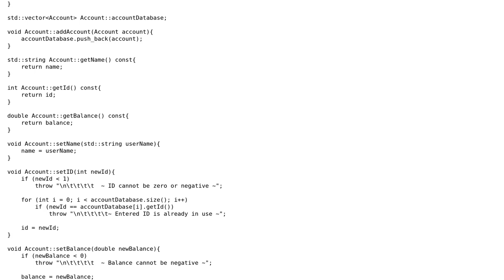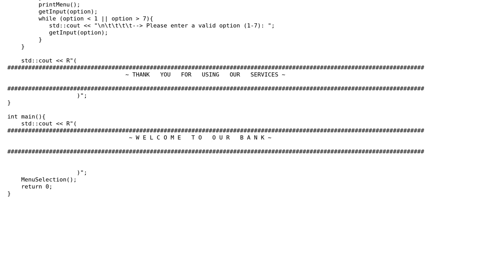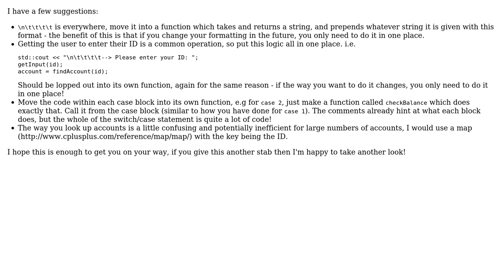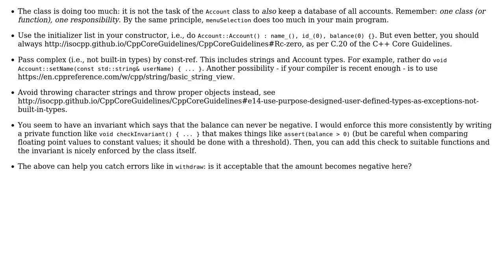Code Review: Simulation of a banking system with an Account class in C++ (2 Solutions!!)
Code Review: Simulation of a banking system with an Account class in C++

With thanks & praise to God, and with thanks to the many people who have made this project possible! | Content (except music & images) licensed under CC BY-SA | Music | Images & others | With thanks to user prince user Juho user J.J and the Stack Exchange Network Trademarks are property of their respective owners. You are responsible for your own actions.